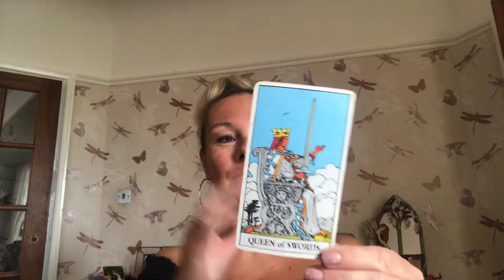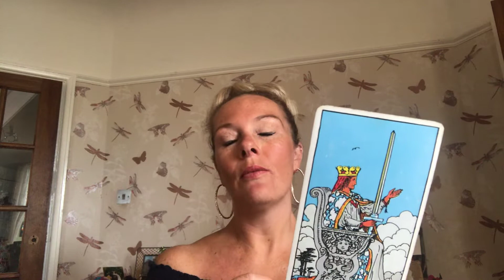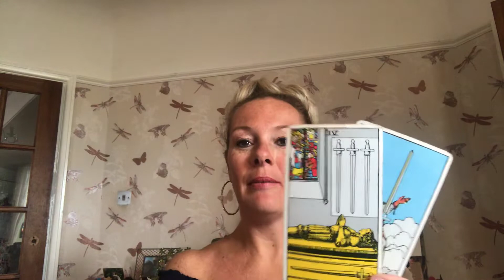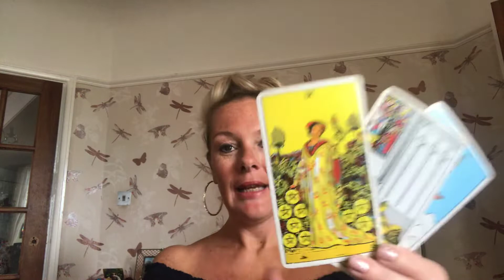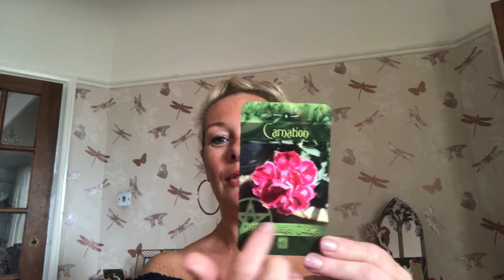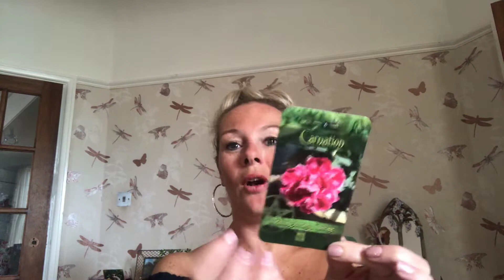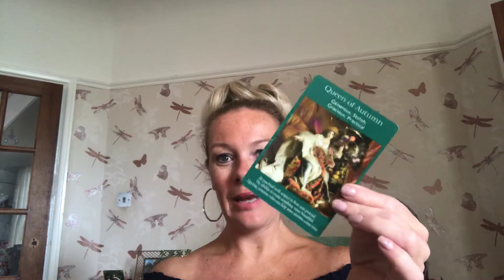Taurus monthly tarot scopes for June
Monthly Tarot Scopes for Taurus using 3 different decks of amazing cards! See what June has in store!